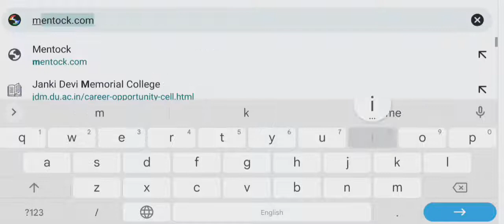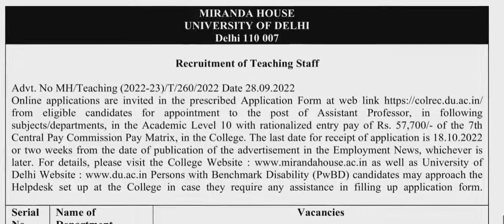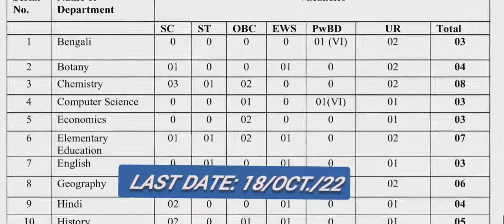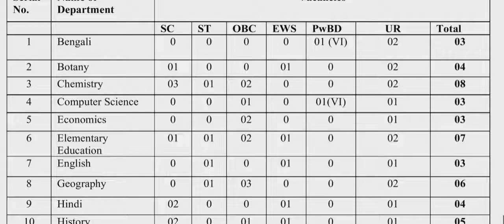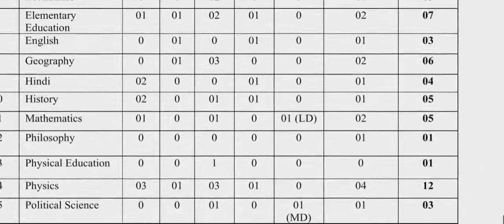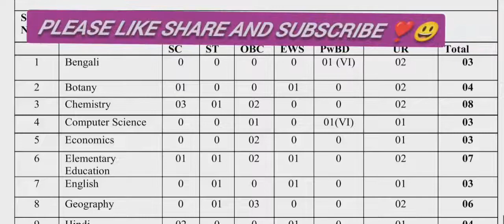Assistant Professor Vacancies -78 , Pay Rs.57,700/- | Delhi University college 📚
Hello everyone ☺️
Here career Newz has brought you another college vacancies in Delhi University, there are total 78 vacancies for assistant Professor in various disciplines.

- Career Newz 📚